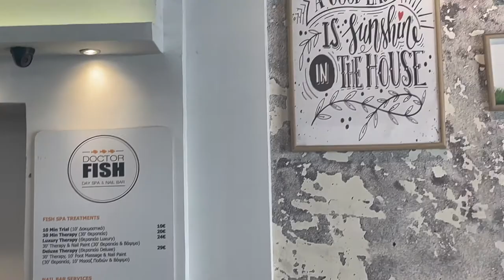I got attacked by man eating fish in Haraklion Crete Greece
In this episode of Tasting Travel, We go for a fish massage at Dr. Fish in Heraklion, Crete, Greece. Then we get on board an Anek Superfast Ferry and check into a private cabin equipped with a private bathroom for the night as we sail to Athens, Greece

Tastingtravel.online

shorturl.at/dfsB3

anek superfast heraklion heraklion greece heraklion crete crete heraklion